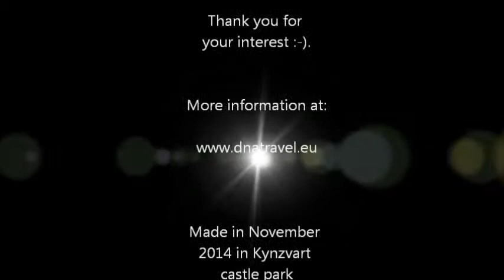D&A co.uk Intro